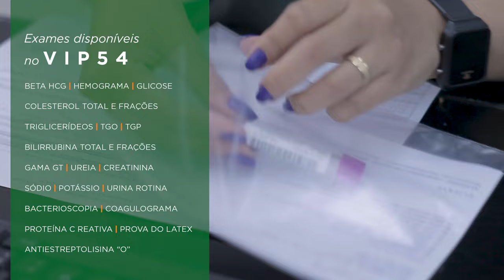VIP 54 | RESULTADOS DE EXAMES EM ATÉ 54 MINUTOS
Já imaginou ter seus resultados em apenas 54 minutos? 😄

Esse é o serviço VIP 54, que pode ser solicitado de forma gratuita na unidade Antônio Barreto. Quem explica como funciona é a Ana, nossa coordenadora de atendimento.

Gostou da dica? Compartilhe!